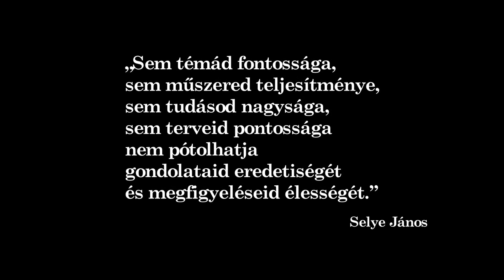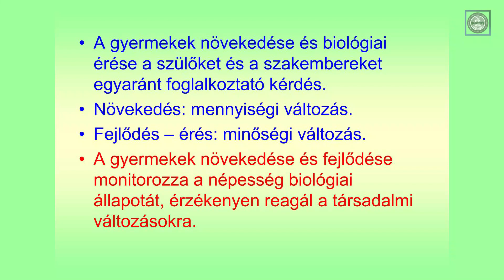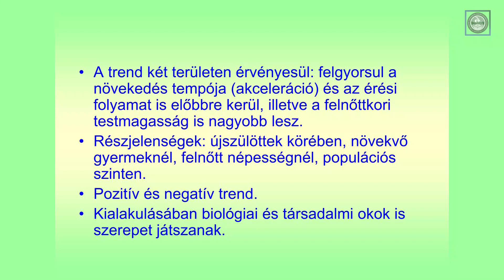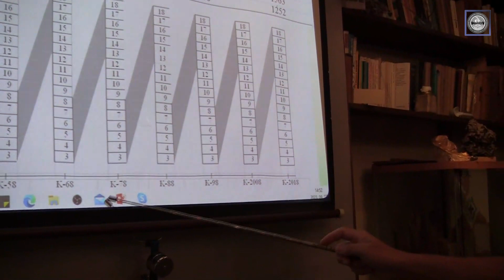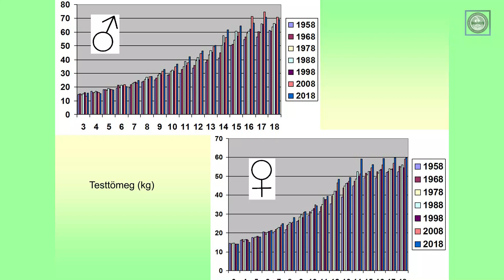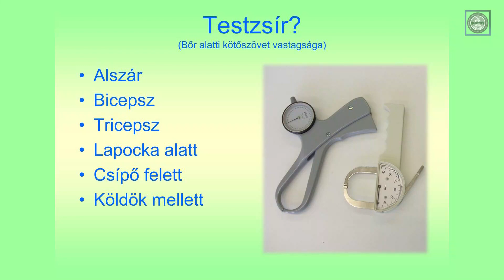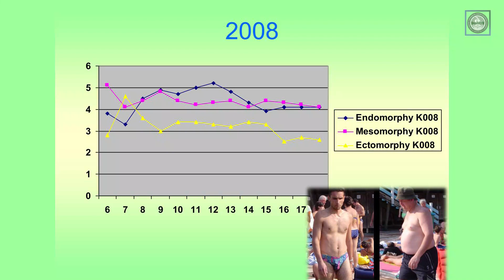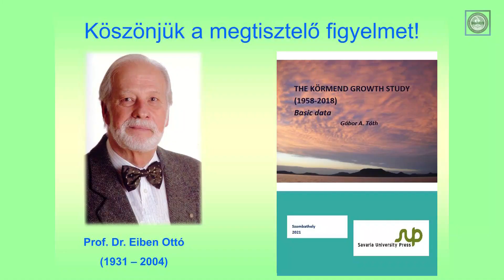Vasi TIT TV 48. adás - A gyermekek növekedéséről, fejlődéséről – hét évtized tapasztalatai alapján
Előadó: Dr.habil. Tóth Gábor Ph.D. antropológus/humánbiológus